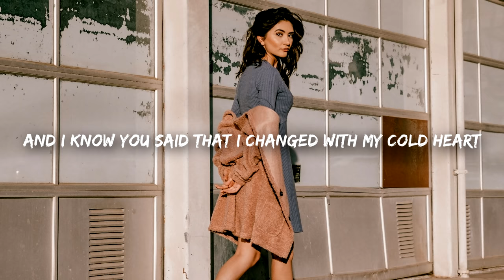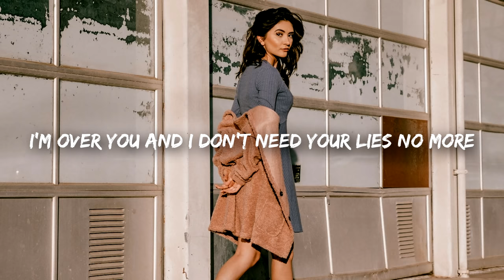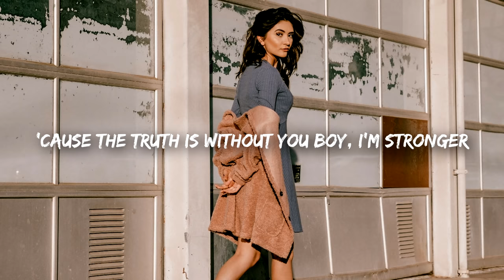Mabel - Don't Call Me Up (Lyrics)